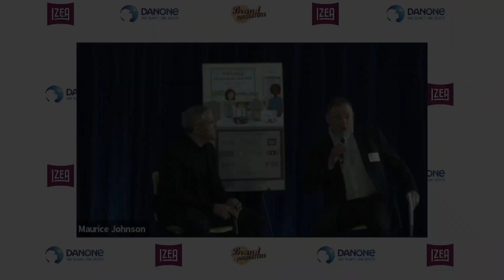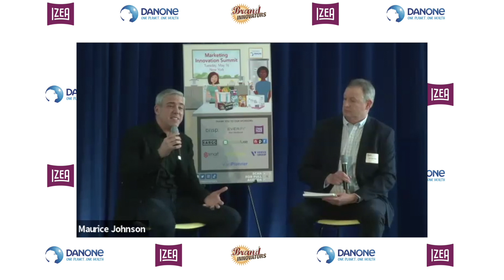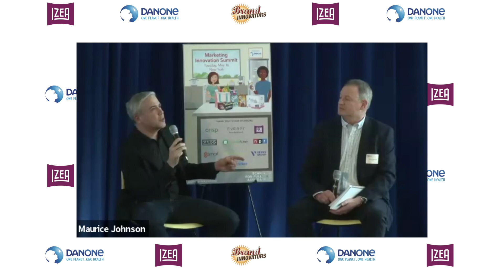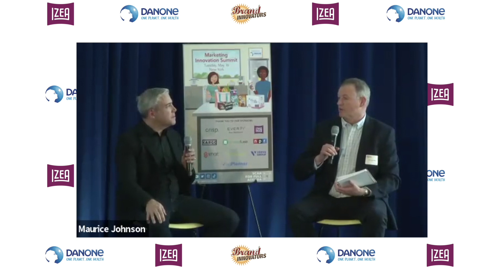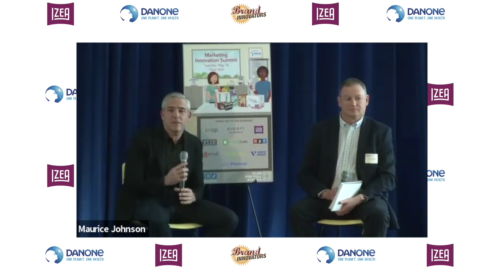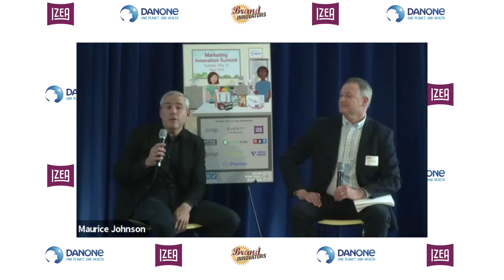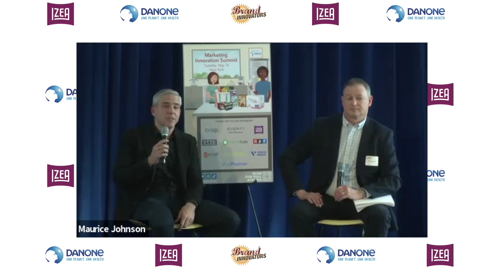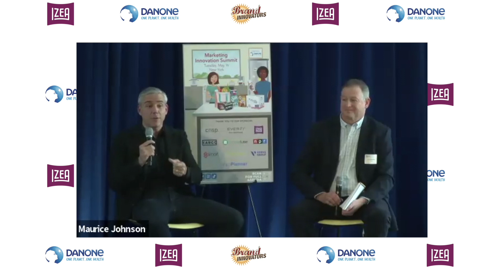Driving Growth and Reimagining Brands in FMCG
Enjoy this inspiring BILivecast from our Marketing Innovation Summit, hosted by Danone, featuring these powerful brand leaders

Speaker: Rafael Acevedo, President/GM of Yogurt Business Unit, Danone
Moderator: Eric Sheffield, Vice President of Client Engagement, Crisp